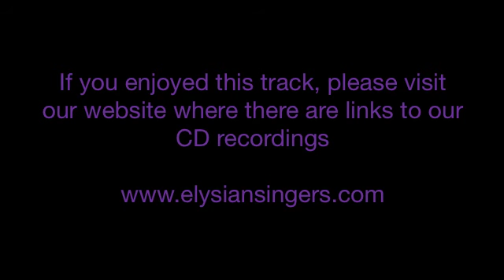Elysian Singers sing Plebs Angelica by Michael Tippett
This live recording of The Elysian Singers of London singing the beautiful Plebs Angelica by Michael Tippett was made in 2003.

Conductor: Sam Laughton